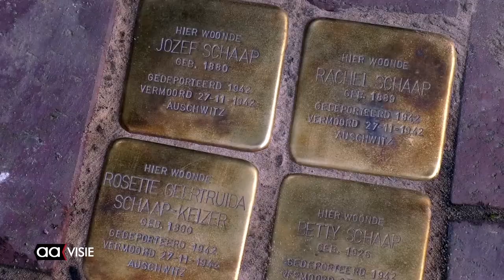Nieuwe Stolpersteine gelegd in Almelo